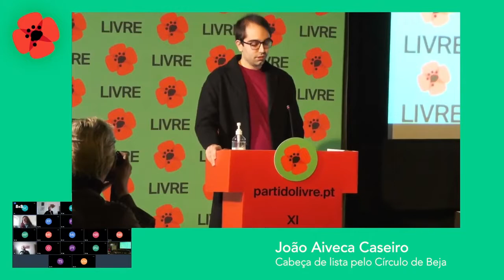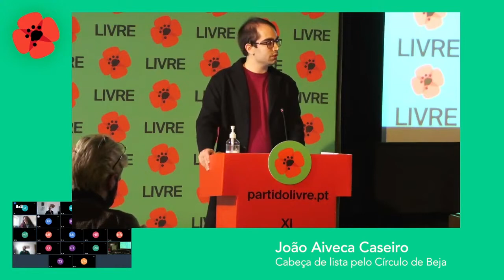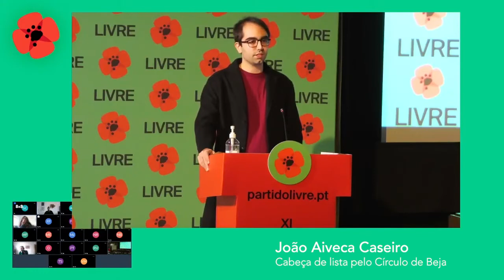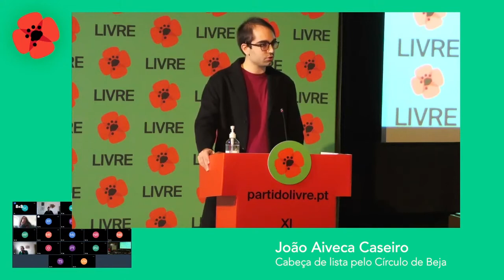João Aiveca Caseiro | XI Congresso do LIVRE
Intervenção de João Aiveca Caseiro, cabeça de lista por Beja nas eleições legislativas de 2022 — XI Congresso do LIVRE